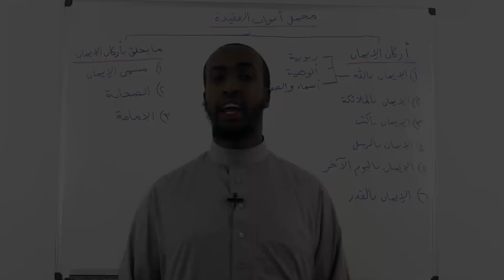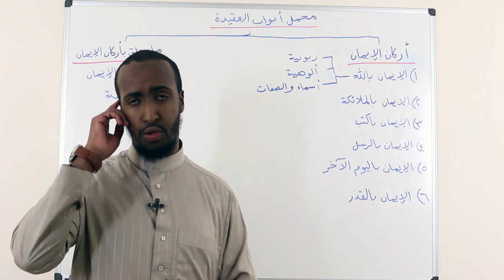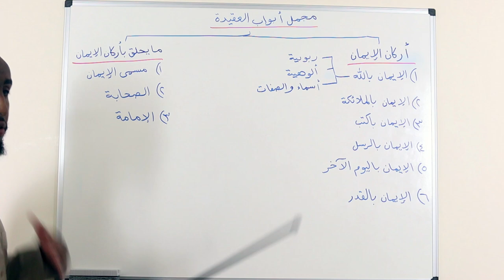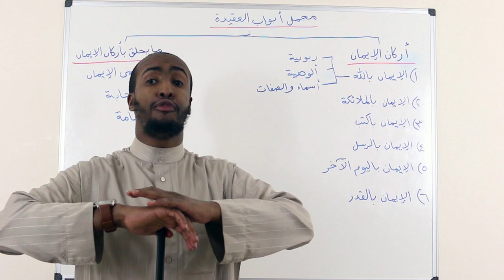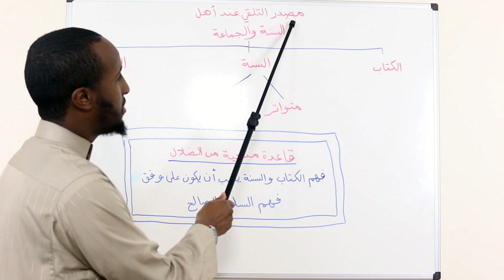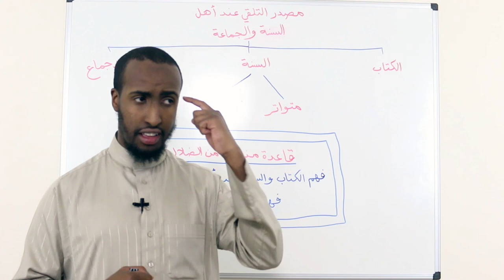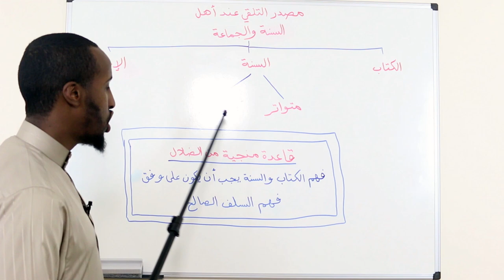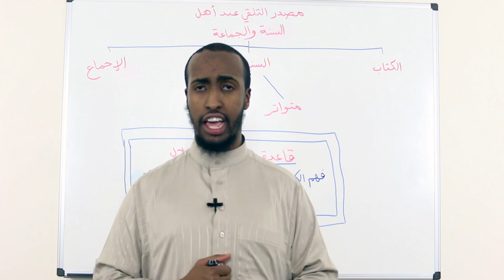Part 1 || An Introduction to Aqeedah || Ustadh AbdulRahman Hassan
BarakAllahu feekum.